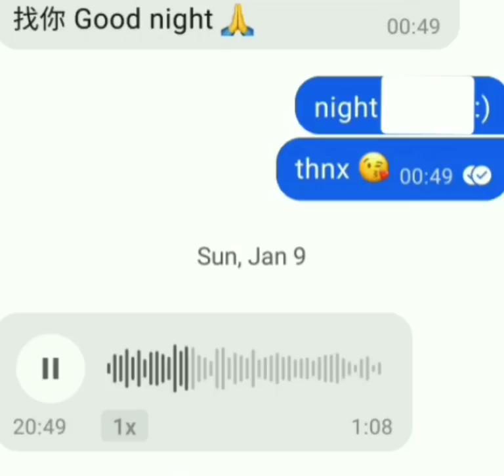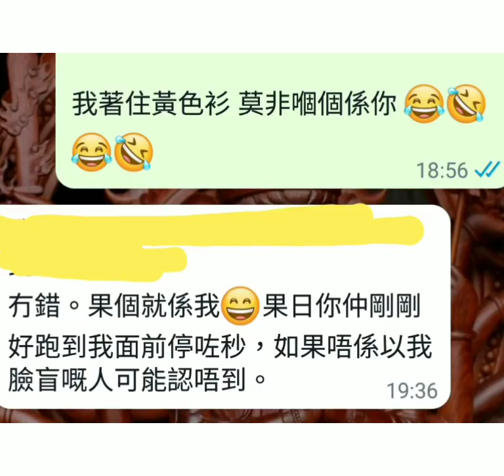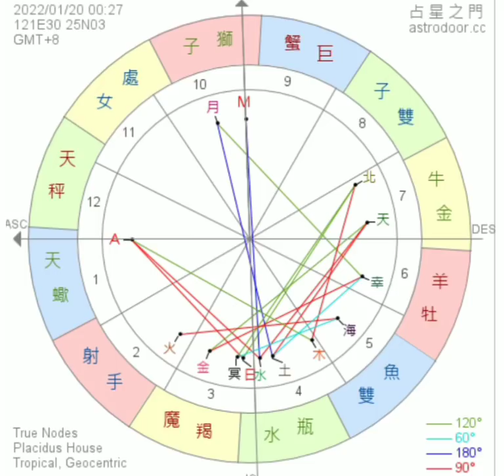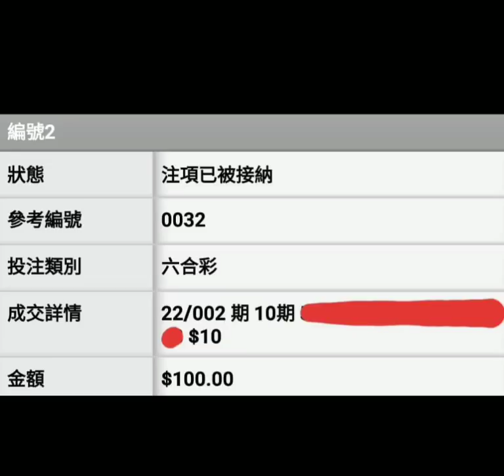塔占暖男星盤分析 🔮 2022 一月二十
~ 成日問我幾時授徒嘅朋友，我既未打算開班，就趁呢啲機會學住嘢先喇。平時我唔會睇呢種中文字星盤，望勿見笑，只為方便向大眾講解，唔洗再「搭?方向個XYZ符號係?座，XYZ符號係?星。」同時，因探討整體星象環境 (general transit)，故取盤 (chart) 確實時間或地域皆不拘，閣下亦毋須理會星盤內之數字宮位 (house)

等

ALL PERSONALISED SERVICES, including but not limited to